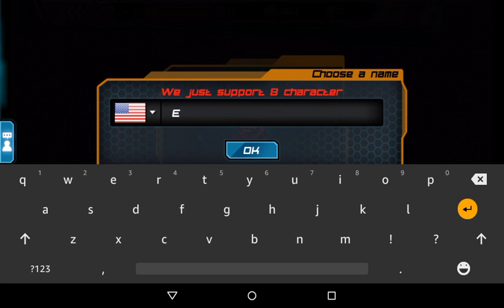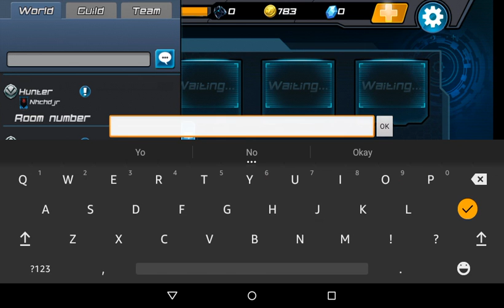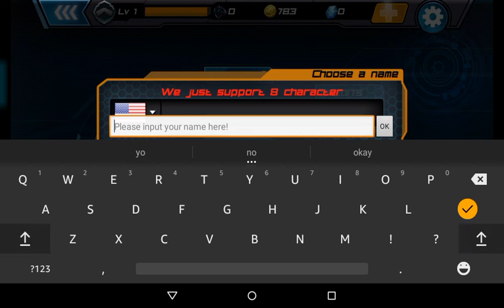Call of the Minny